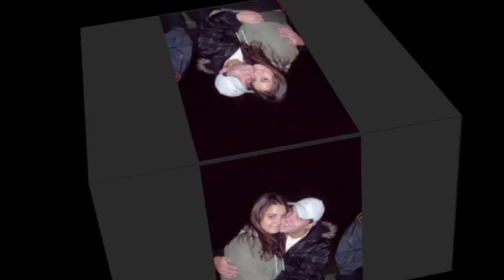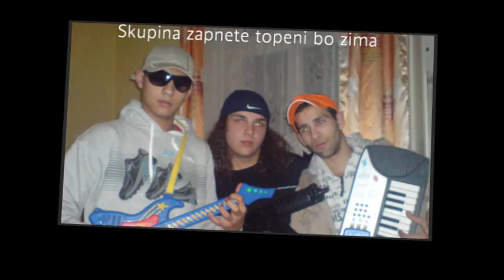Kluci z duchcova!!.wmv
Hlavní role Dominik,Peta Pavlík.